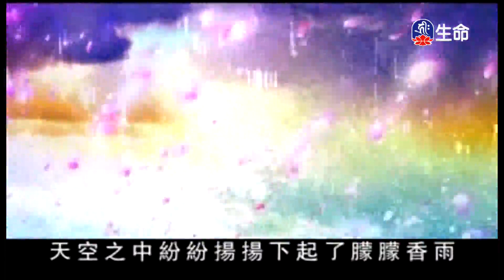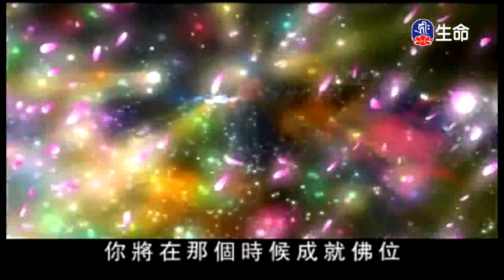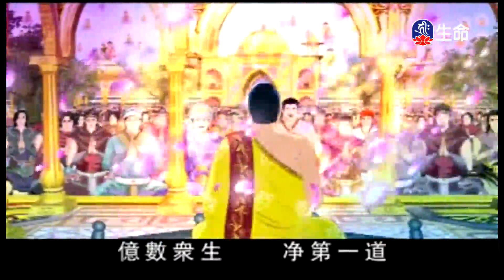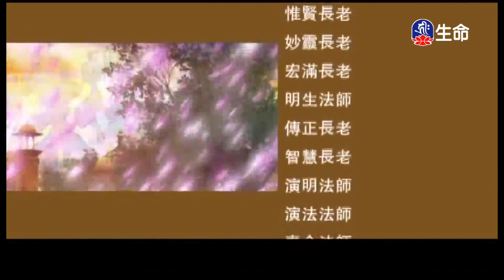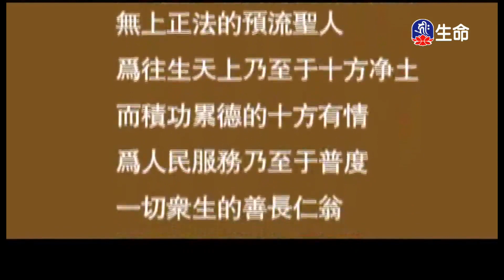釋迦牟尼佛的故事(20)_佛教動畫系列_(lifetv_20240627_07：30)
佛教動畫系列_釋迦牟尼佛的故事(20)。